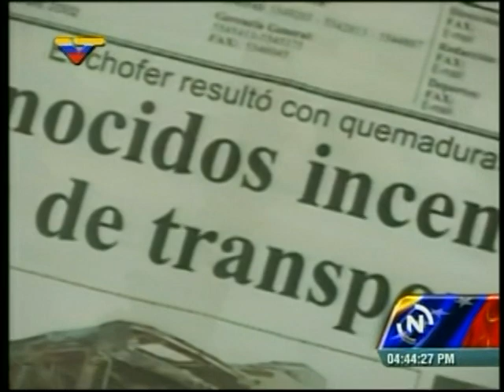Entrevista del Ministro Ernesto Villegas al fallecido transportista Jacinto Peña